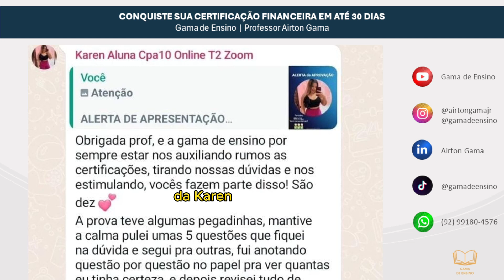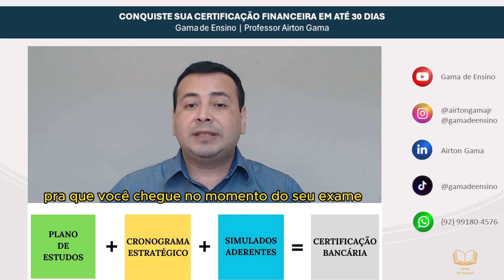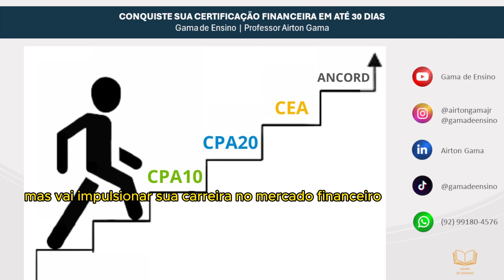CONQUISTE SUA CERTIFICAÇÃO BANCÁRIA EM ATÉ 30 DIAS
☝️ Vídeo apresentação para quem busca sua certificação financeira e está procurando metodologia única, dinâmica e focada na aprovação.

Conheça a Gama de Ensino
Não deixe essa oportunidade escapar e comece agora mesmo.

Temos:
Cursos EAD Online Gravado.
Turmas Presenciais em Manaus/Am.
Mentorias em Grupo ao Vivo Via Zoom.
Mentoria Individual Exclusiva.

Deixe o seu 👍🏼 se inscreve aqui no canal e ative as notificações 🔔